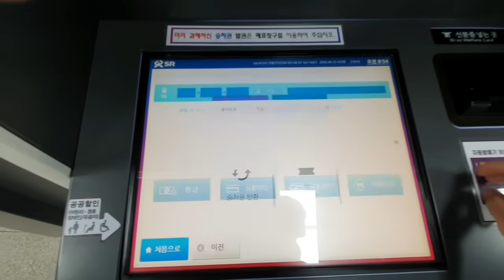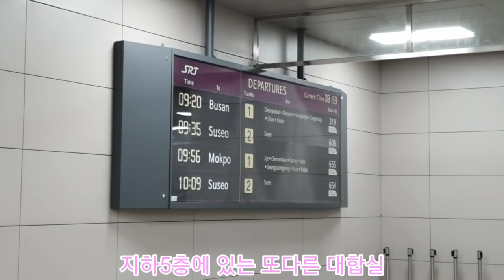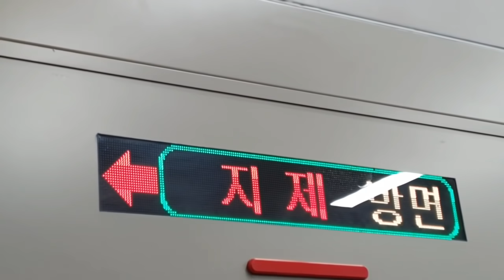(고속철도역이 지하에???)고속철도역에 스크린도어가 있는 SRT 동탄역에 가보았다.(2020/04/15)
영상 올리자마자 싫어요 누르는 사람 누군지 아니까 당장 나가세요.